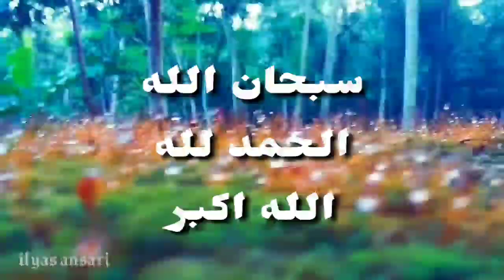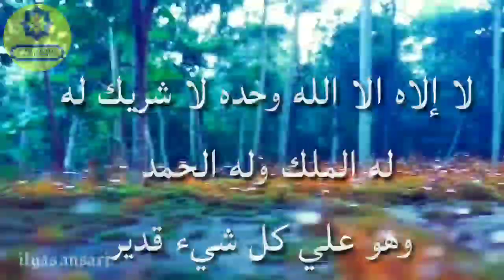Islamic motivation speech Beauty of Quran and Hadees Maqbool ||ദാരിദ്രത്തെ നിങ്ങൾ ഭയക്കുകയാണോ..??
നബി സല്ലല്ലാഹു അലൈഹിവസല്ലം പറയുകയുണ്ടായി : നിങ്ങൾ ദിവസവും  സൂറത്തുൽ വാഖിഅ ഓതുകയാണെങ്കിൽ നിങ്ങളുടെ ജീവിതത്തിൽ ദാരിദ്രം ഉണ്ടാകുന്നതല്ല...(ഹദീസ്)
അതുകൊണ്ട്  വീട്ടിലെ എല്ലാവരെയും ഈ സൂക്തം  പഠിപ്പിക്കാൻ  ശ്രമിക്കുക .. അള്ളാഹു തൗഫീഖ് നൽകട്ടെ..!!

കൂടുതൽ നല്ല വീഡിയോകൾക്ക് വേണ്ടി ഈ ചാനൽ സബ്സ്ക്രൈബ് ചെയ്യുക...🥰🥰🥰